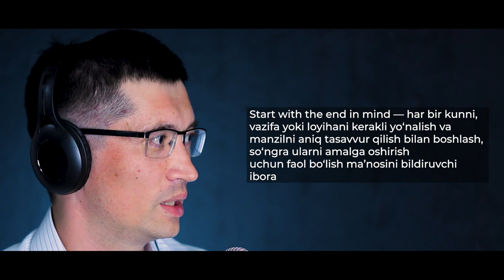“Cambridge” unversitetini tamomlagan o’zbek yigiti bilan suhbat | Husniddin Ochildiyev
Millat rivoji uchun qayg‘urish, unga oʻz hissasini qoʻshish har bir yoshning muqaddas burchidir. Ko‘pincha, ajdodlarimizning hayot yoʻllari bilan maqtanar ekanmiz, ularga munosib avlod boʻla olish mas’uliyatini ham zinhor yoddan chiqarmasligimiz zarur.

“Avlo Podcast” loyihamizning navbatdagi sonida Buyuk Britaniyaning “Cambridge” universitetini muvaffaqiyatli tamomlab, jahonning bir qator nufuzli korxonalarida faoliyat yuritgan Husniddin Ochildiyev bilan  muhim va qiziqarli mavzularda suhbat qurdik.

O’z izohlaringizni yozib qoldiring, mehmonimiz bilan ucharashish va amaliyot qilish imkoniyoti qo’lga kiriting. Eng yaxshi izoh egasi bo’ling!

00:00:00 – Kirish
00:02:45 – Husniddin Ochildiyev kim?
00:04:46 – Yosh qiziqqon yoshlarni shogirtlikka olasizmi?
00:07:00 – Cambridge universitetiga kirish haqida gapirib bersangiz
00:10:08 – Sizda dunyoning top universitetida o’qish niyati oldindan bo’lganmi?
00:12:35 – Zexniyatga qanday erishsa bo’ladi?
00:15:50 – Cambridgeda o’qish uchun nima qilish kerak?
00:21:05 – Volontyorlik qilish kerakmi?
00:22:50 – Cambridgedan o’rnak oladigan joylari bormi?
00:26:00 – Cambridgega grandga kirganmisiz yoki kontrakt asosidami?
00:28:30 – Sizning maqsadingiz nima va maqsadingizga erisholmasangiz nima qilasiz?
00:36:00 – Butun hayotizga tatiydigan esda qolarlik voqealarni aytib bersangiz
00:40:30 – Angliyada 7 yil mobaynida ishlagan tashkilotlaringiz haqida aytib bersangiz
00:42:00 – O’zbekistonga qaytib kelishizga nima sabab bo’lgan?
00:46:00 – O’zbekistonga qaytib kelganingizdan afsusta emasmisiz?
00:53:00 – Katta va ahamiyatli loyihalarga yoki shartnomalarga qo’l quyganingizda, o’zizni qanaqa his qilasiz?
00:56:30 – Ko’plab Start Up loyihalariga qo’l urishizga nima sababchi bo’lgan?
01:00:40 – Chet ellik investorlarni jalb qilish uchun, bizda qanaqa imkoniyatlar bor?
01:02:10 – Husniddin Ochildiyevning muxlislarga bo’lgan tilaklari